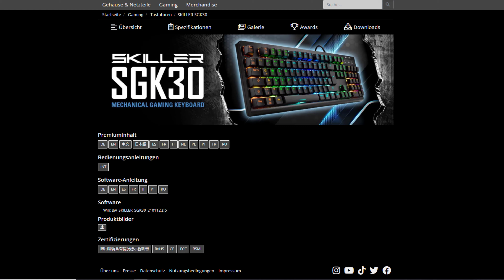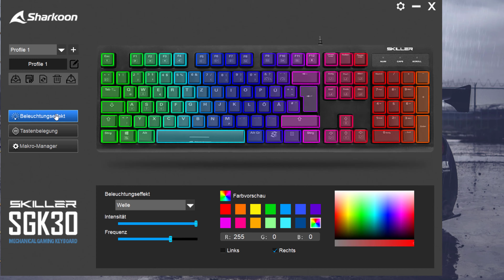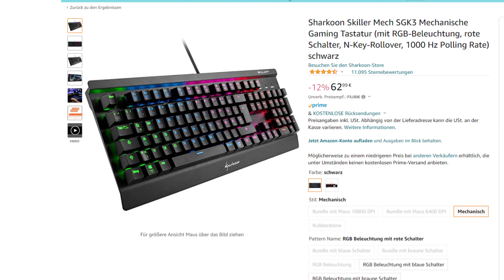Rote Switches, und ein Deutsches Layout für unter 50€! - Sharkoon Skiller SGK30 Review + Soundtest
Eine Mechanische Gaming Tastatur mit einem Deutschen Layout, Roten Switches, und Full Size findet man im Preisbereich bis 50€ eher selten. Sharkoon hat aber wieder mal bewiesen, das scheinbar für viele unmögliches, möglich werden kann. Die Sharkoon Skiller SGK30 ist eine Mechanische Gaming Tastatur die vor allem durch Ihre Ausstattung für wenig Geld hervorsticht. Was die Sharkoon SGK30 so besonders macht sowie einen Soundtest mit Ihr, bekommt ihr im Video.

Mit dem Code ''TechTypes'' könnt ihr bei einem kauf auf der Offiziellen AKKO Page nochmal ganze 10% Sparen. Akko hat sehr coole Prebuild Keyboards mit beispielsweise One Piece oder Spongebob Theme, gute DIY Kits für ein Custom Keyboard und richtig gute switches.
(Werbung)

Sharkoon SGK30 Rote Schalter

Sharkoon SGK30 Blaue Schalter

Bessere Alternativen:

Sharkoon SGK3 (Schwarz)

Sharkoon SGK3 (Weiß)

PC Lautsprecher im Video

Meine Gaming Maus

0:00 Einleitung + Neuer Kanalname
1:26 Lieferumfang, Verarbeitung, Ausstattung
3:54 Soundtest
4:54 RGB Beleuchtung
5:40 Software
6:12 Lohnt sie sich?